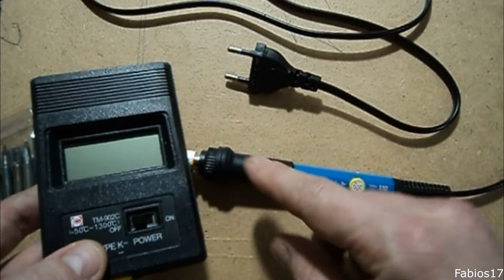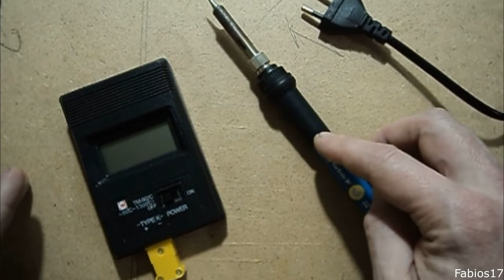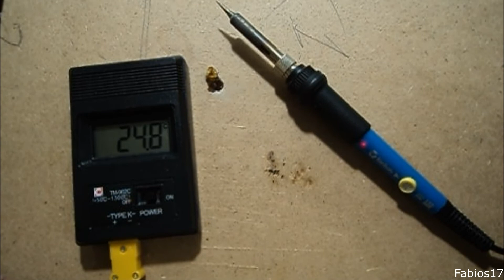Перегрев Жала Паяльника (исправление) Номинал резистора использовался 68kOm 0.25w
Меняем резистор в паяльнике для нормальной его работы. Номинал резистора использовался 68kOm 0.25w . Ссылка на паяльник до сих пор есть у продавца.